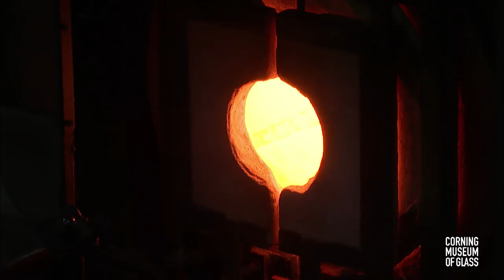Karen Willenbrink-Johnsen and Jasen Johnsen Live-Streamed Studio Demo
Watch as Karen Willenbrink-Johnsen and Jasen Johnsen demonstrate for their class, Working it Out: Hot Glass Sculpting, different ways of sculpting the bubble, solid working, applying color and surface textures, including "hot de verre." Students will gain a better understanding of torch work, using the garage and teamwork.

See the final object starting at 1:13:55.

Take a look into a class at The Studio and watch as internationally renowned faculty demonstrate for their classes ranging from furnace sculpting to flameworking to any other variety of glassblowing techniques.

A testimony to her love of nature, Karen Willenbrink-Johnsen’s work is the result of countless hours of observation and decades being immersed in the in the glass-working experience. Jasen Johnsen, alongside his substantial glass sculpting skills, is also accomplished in metalworking and tool making. The couple work in their Hot Glass studio in Bow, Washington...